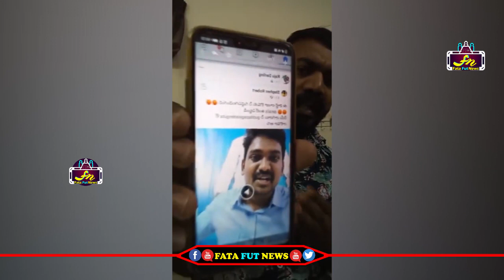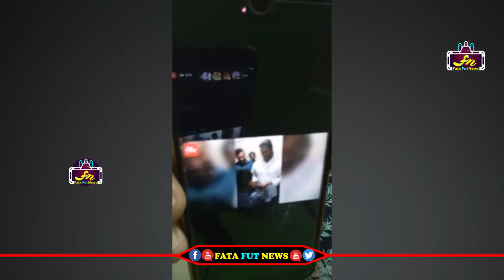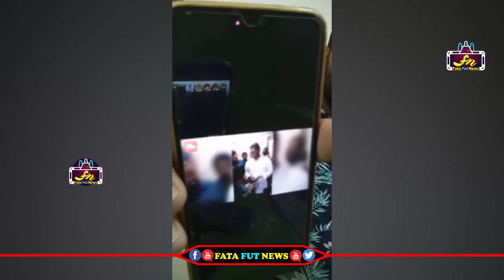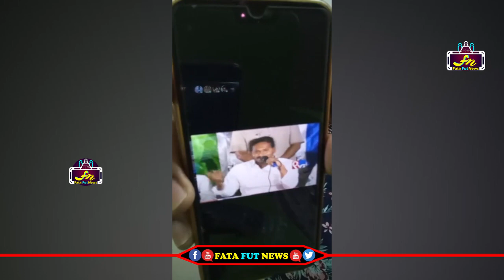అదిరింది షో చూసి నాగబాబు ని విమర్శించినా జగన్ అభిమానులను ఓ రేంజులో తిట్టినా జనసైనికుడు | Fatafutnews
Watch#